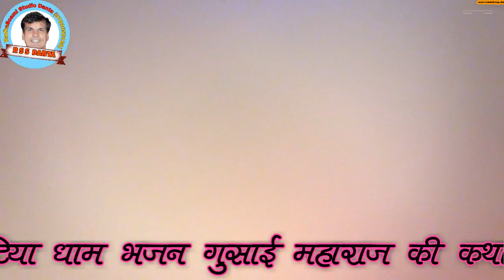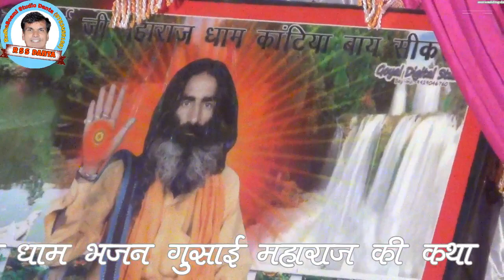कांटिया धाम डबल आवाज में गुसाईजी महाराज की कथा तुलछाराम रामस्नेही जोधपुर RSS DANTA